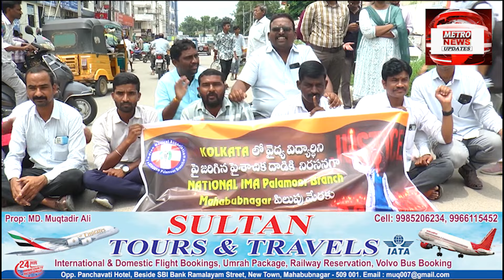Kolkata Me Doctor Per Hue Ismat Rezi Aur Khatal Ke Khilaaf Mahbubnagar Me Doctors Ka Ehtejaj !!